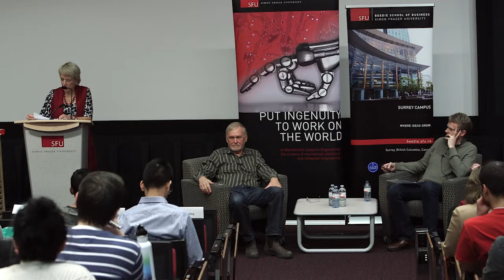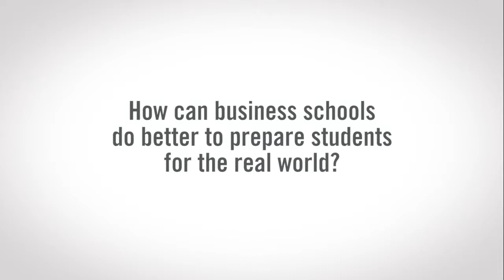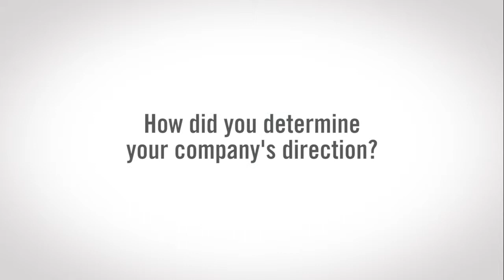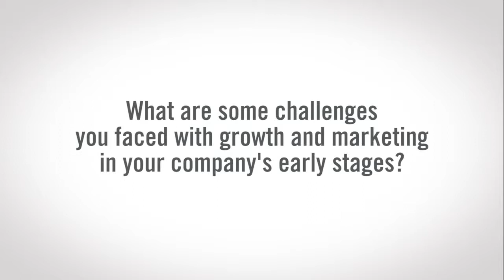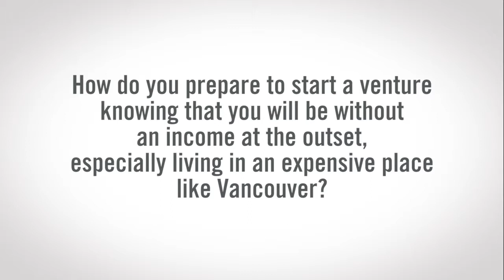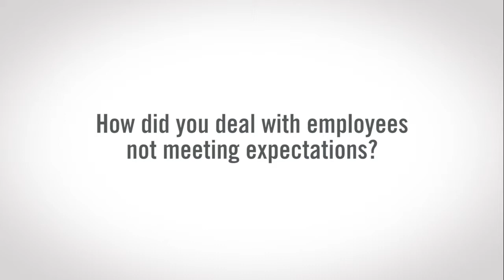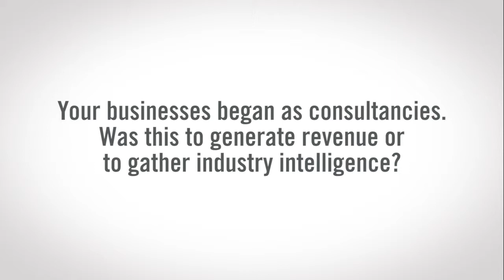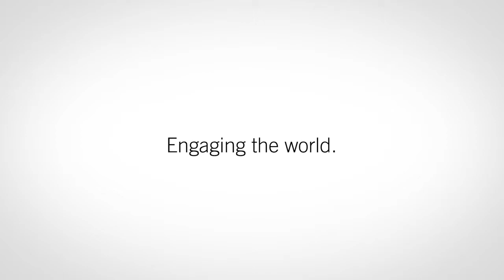Beedie Fireside Chat: Ken Spencer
Vancouver technology entrepreneur and philanthropist Ken Spencer (Creo Systems) in conversation with local entrepreneur Laurie Wallace (Datum Telegraphic, FlyOver Entertainment) as part of SFU Beedie School of Business' Fireside Chat Series.